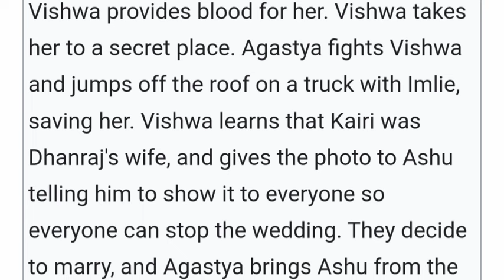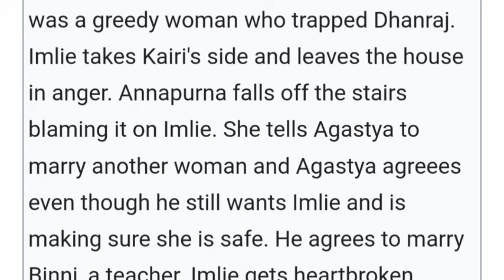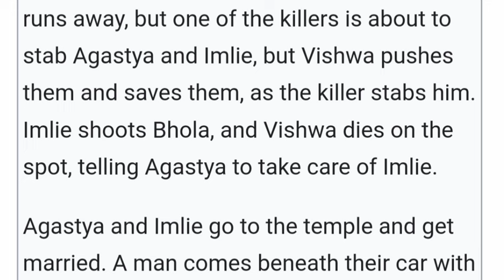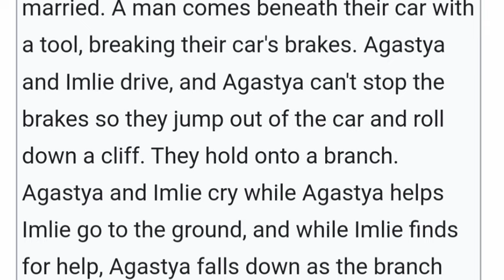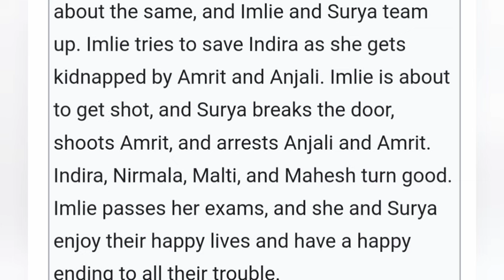Imlie Starlife Season 3 & 4 Full Story Summary & Teasers Till season Finale Update In English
Imlie Starlife Season 3 & 4 Full Story Summary Beginning Till season Finale||Imlie & Surya Story

this Video I'll be showing you what to expecting on July  2024
 on Your favorite Tv show  Imlie  which Airs on Starlife and Starplus